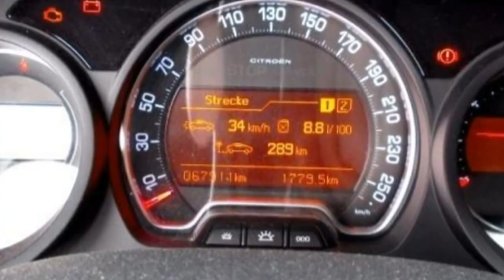Citroen Fiat Berlin Video FCA Motor Village Berlin